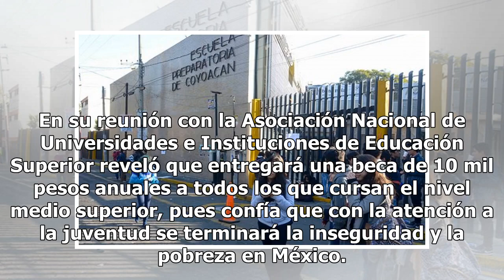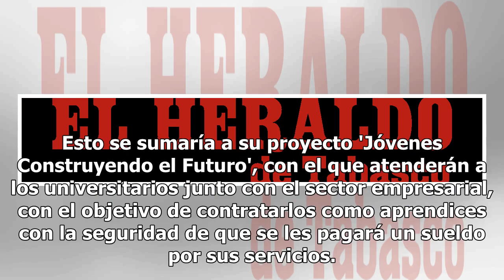Con AMLO, cada estudiante de prepa tendrá beca de 10 mil pesos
Para reforzar su promesa de campaña "becarios sí, sicarios no", la administración de Andrés Manuel López Obrador desplegará un programa de becas para jóvenes universitarios y apoyos universales a quienes cursen la preparatoria en el país. En su reunión con la Asociación Nacional de Universidades e I...